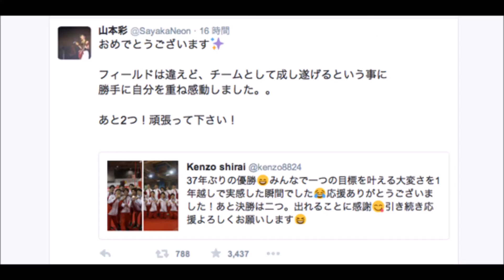ひねり王子感激！NMB48山本彩が男子体操の金メダリスト、白井健三へ祝福のリツイート！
英グラスゴーで開催中の『体操世界選手権』男子団体総合で、日本の19年ぶりの金メダル獲得に貢献した“ひねり王子”こと白井健三選手を祝福している。

山本は、優勝メンバーの一人として活躍した白井さんのツイートをリツイートし、「おめでとうございます」と祝福した。

白井さんは以前から山本がタイプとであることを公言し、『炎の体育会TVスペシャル』（TBS）で共演も果たしている。

さらに山本は、「フィールドは違えど、チームとして成し遂げるという事に 勝手に自分を重ね感動しました。。」とし、NMB48の中心メンバーで、チームNのリーダーを務める自身のポジションを白井さんの奮闘にダブらせた様子だ。

その上で、「あと2つ！ 頑張って下さい！」とし、残りの金メダルへの期待感をこめてエールを送った。

体操男子は、英国グラスゴーで開催中の世界選手権で、男子団体総合で1978年ストラスブール大会以来、37年ぶりとなる金メダルを獲得。

白井さんは自身のツイッターで、「37年ぶりの優勝 みんなで一つの目標を叶える大変さを1年越しで実感した瞬間でした」などと綴り、エールへの感謝とさらなる意気込みを綴っている。

 ‹引用元›
コチラのニュースは、ライブドアニュースより引用させて頂きました。

‹関連動画›